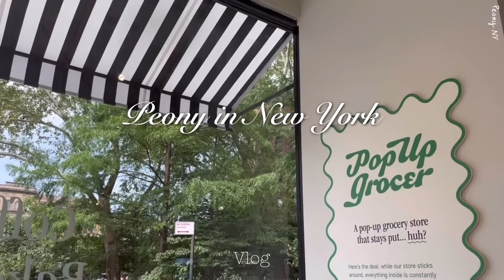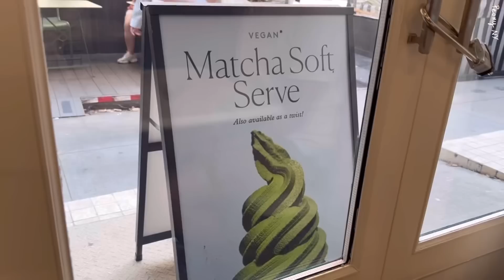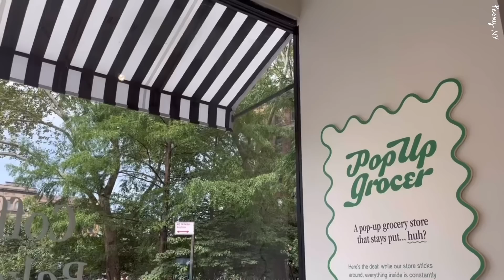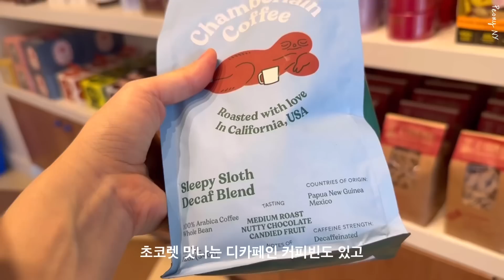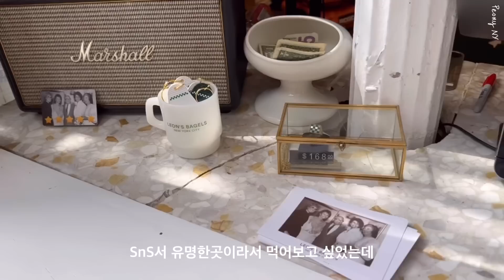Alo, Matches Fashion & Pop-up Stores | Matcha & Bagel Cafe : NYC Vlog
Hello everyone,

In this video, we start with an unboxing from Matches Fashion and then move on to creating and enjoying a diet brunch meal. We also explore the trendy neighborhoods of Downtown Soho and West Village, where we try on outfits from Alo, just like the ones Jisoo wore. We do some shopping, visit a Matcha and Bagel hotspot in Soho, explore a popular home decor store loved by American moms, and check out some lovely popup stores. The next day, we don tennis attire from Alo and head to the US Open to watch some matches, followed by a visit to a delicious restaurant in this New York daily vlog.

이번 영상은 매치스 패션 언박싱으로 시작해서, 다이어트 브런치 식단 만들어 먹고 다운타운 소호와 웨스트 빌리지에 가서 요즘 인기 많은 Alo에서 지수가 입은 착장 입어보기도 하고 쇼핑하였구요. 소호에 마차 & 베이글 맛집도 가고, 미국 아줌마들에게 인기 많은 홈 데코 스토어를 구경하고 예쁜 팝업스토어도 구경해 보았어요. 다음날은 Alo에서 산 테니스 옷입고 US open 구경하고 맛집 방문하는 뉴욕 일상 브이로그 입니다.

오늘도 놀러와주셔서 감사해요